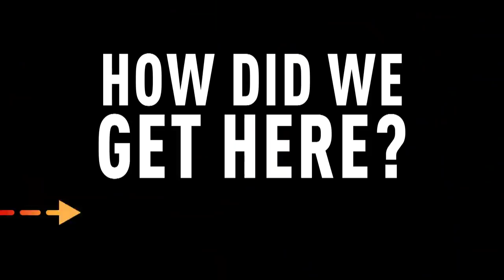How Culture Wars and White Supremacy Go Together Like “Green Eggs and Ham” | The Amber Ruffin Show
The Amber Ruffin Show. Streaming on Peacock

If it seems like politicians spend more time these days talking about Aunt Jemima getting taken off pancake mix, and who can use what bathroom than they spend on domestic terrorism, voter suppression, and raising minimum wage, it’s only because you are absolutely correct.

In the last year, there’s been one discussion in Congress on raising the minimum wage, and it only lasted two hours and seven minutes. Meanwhile, there have been 14 hours of congressional testimony on “cancel culture.” If you’re wondering how we got here, maybe Amber can help in a segment called, “How Did We Get Here?”